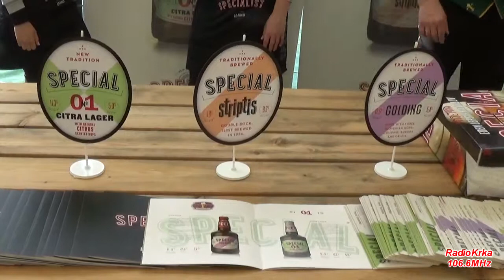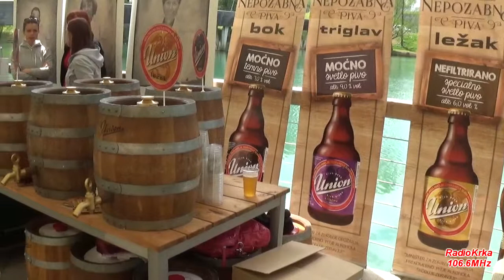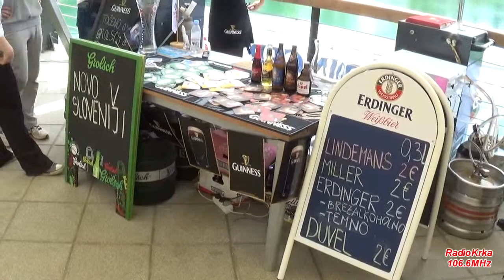1 festival piva 2015